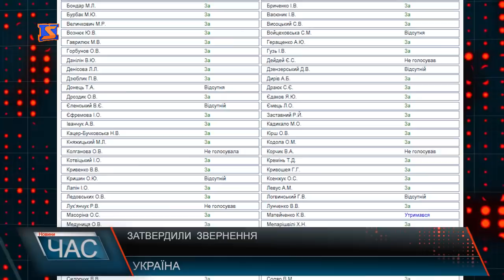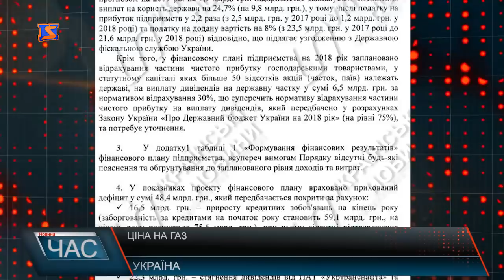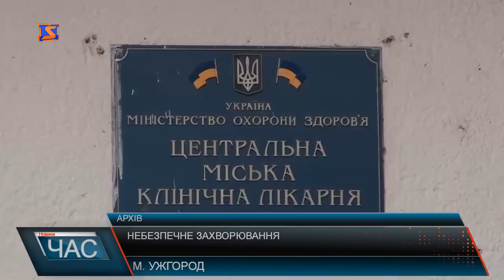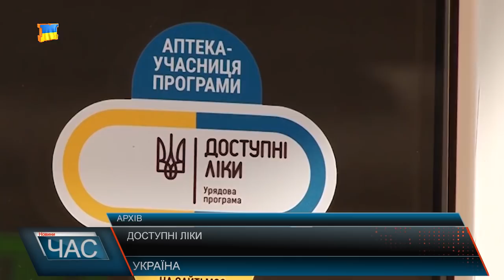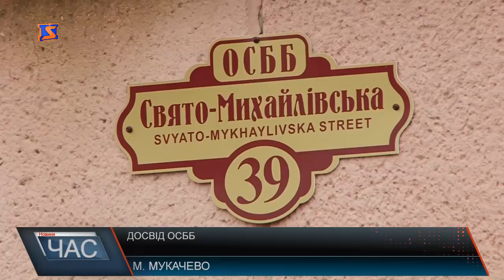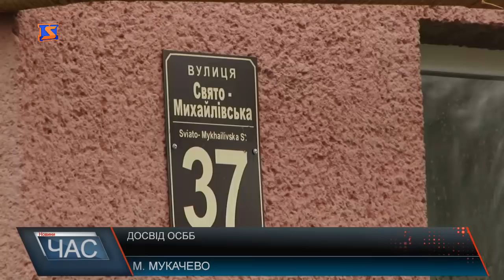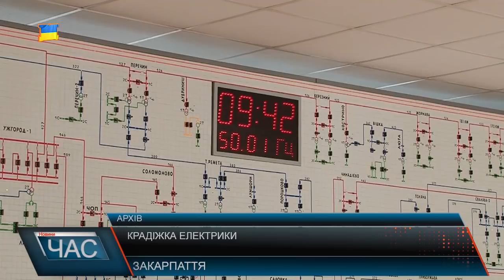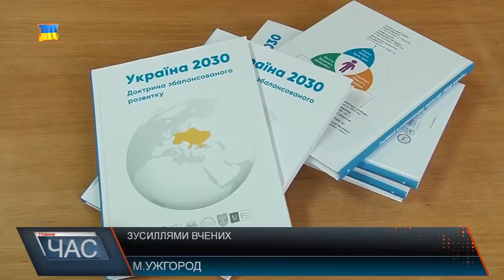Програма “ЧАС”. Hовини Закарпаття за6 лютого 2018 року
Медична реформа у дії. Про роботу нововведення.
Протікає дах, займаються лічильники, обсипаються стіни. Вижити в будь-яких умовах.
Утворення ОСББ. Позитивний досвід об’єднання.
Українські вчені об’єдналися. Актуальні стратегії.
Секрети довголіття. Жителька Мукачівщини відсвяткувала 100 років.